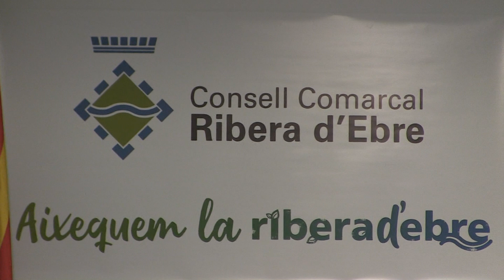La Ribera d’Ebre es prepara per una nova campanya de floració dels camps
L’espectacle efímer dels camps florits de la Ribera d’Ebre està apunt de començar. La presidenta del Consell Comarcal, Gemma Carim, ha explicat que la campanya turística s’ha hagut de retardar a l’espera de la floració dels camps, però confia que aquest proper cap de setmana ja es podrà gaudir de les primeres activitats guiades que permeten gaudir del paisatge, el patrimoni i els productes locals.

Carim va fer aquestes declaracions en acabar la sessió plenària a l’ens comarcal on es va aprovar la liquidació definitiva de les quotes municipals del cofinançament dels serveis d’intervenció socioeducativa del 2022. Un servei que ofereix acompanyament i assessorament a les famílies amb infants i adolescents amb dificultats d’integració social.